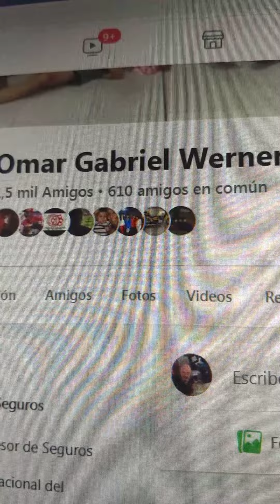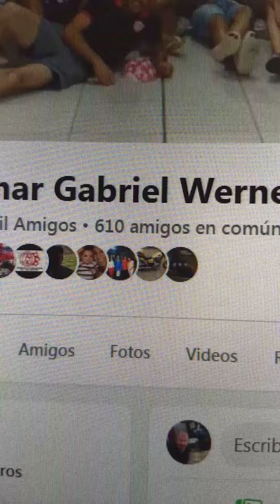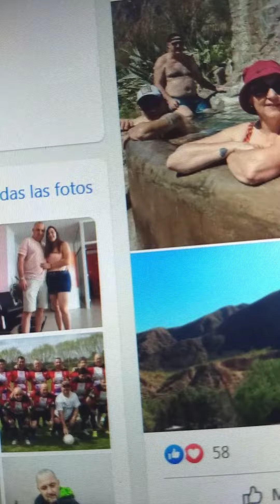Omar Gabriel Werner- D.T. de Club Litoral de María Grande- Entre Ríos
Luego de la primera fecha de la temporada futbolística 2022 de los domingos en el Fútbol de la Liga de Paraná Campaña, comentó sobre el triunfo por 2 a 0 ante el debutante absoluto en Primera División, la Asociación Social y Deportiva Diego Maradona, también de María Grande, en la República Argentina.